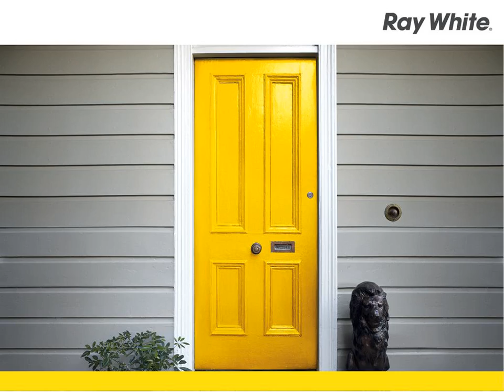Hughenden - Large Freehold Block 2195 Sq. Mt.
3 Hammond, Hughenden
Ray White Rural Hughenden
Ross Ruddell

Highset Home
With lounge and & kitchen areas at ground level, which gives the occupant tons of space.
The Kitchen & Lounge ares upstairs have been made redundant and the finish of those rooms are yet to be completed.
One freehold Title

HUG3586071